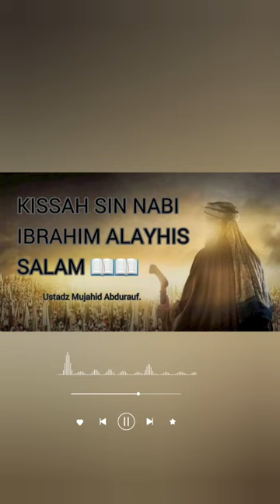KISSAH SIN NABI IBRAHIM (A.S) - USTADZ MUJAHID ABDURAUF